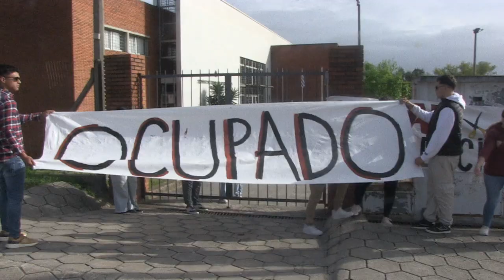Antonella Pereira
El Centro de Estudiantes del CeRP del centro ocupó este jueves el centro educativo.
Reclaman la restitución de las becas pausadas y se manifiestan contrarios a la eliminación de la presencialidad en 4° de literatura, geografía y química.
El Centro Regional de Profesores tiene 700 estudiantes, más de 400 de forma presencial, contó Antonella Pereira.
El paro estudiantil se desarrolló durante toda la jornada, habiendo planificada para la semana próxima una marcha estudiantil.